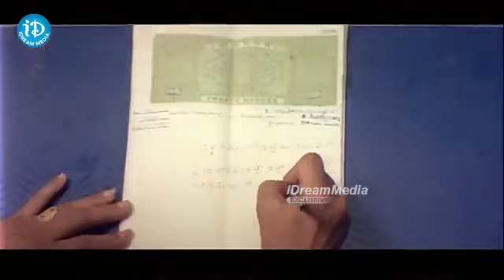పెళ్లికి ముందు డేటింగ్ చేస్తా | English Pellam East Godavari Mogudu Movie Best Scene | iDream Kadapa